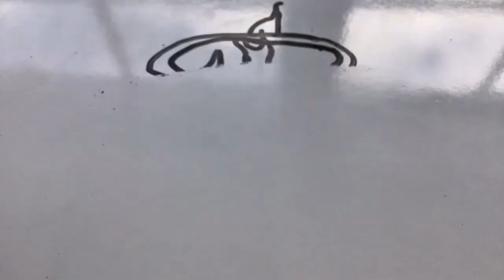Tyler’s NBA drawings And Photos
By Tyler this is for basketball fans